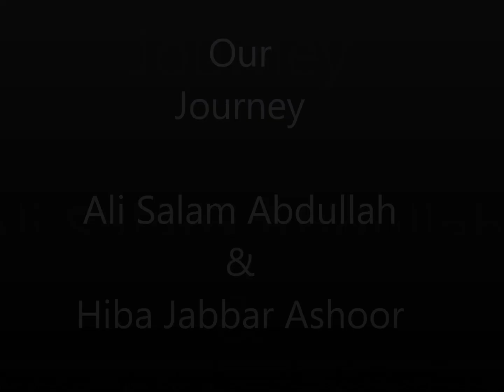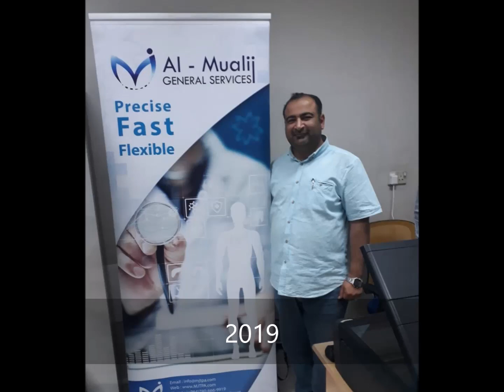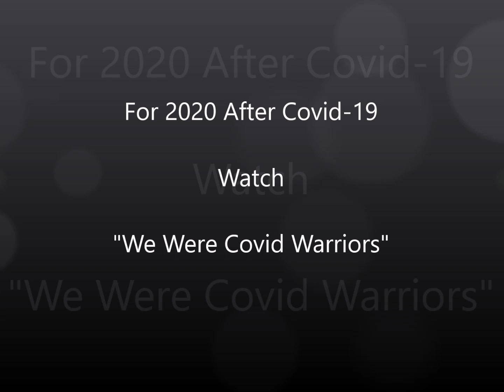Journey of Ali Salam Abdullah and Hiba Jabbar Ashoor 2014 to pre-Covid-19 2020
رحلة علي سلام عبدالله وهبة جبار عاشور من 2014 الى 2020 ما قبل كزفيد-19